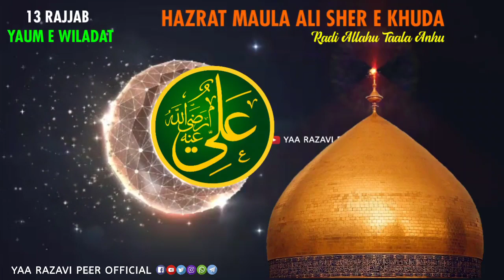New 13 Rajab Status | Wiladat e Mola Ali Status | Hazrat Ali Status | New 13 Rajab WhatsApp Status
(From. Yaa Razavi Peer Official)

Welcome To Our Youtube Channel, We Upload Islamic Whatsapp Status And Islamic Videos On Random Topics Like Hamd, Naat E Mustafaﷺ, Bayanat (Ulama Ahle Sunnat), Salam & Manqabat etc, If You Like Our Video Then Please Don't Forget To Share, Comments & Hit The Like👍 Button And Subscribe🔔 For More Videos.

Jazakallahukhair🌹
Duae Khair Main Yaad Rakhe